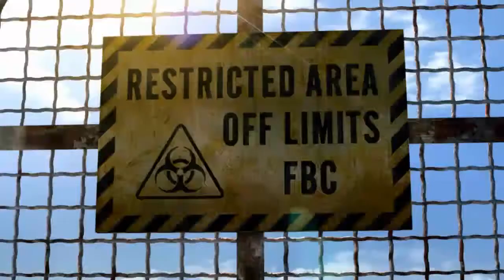RESIDENT EVIL REVELATIONS GAMEPLAY PART 1